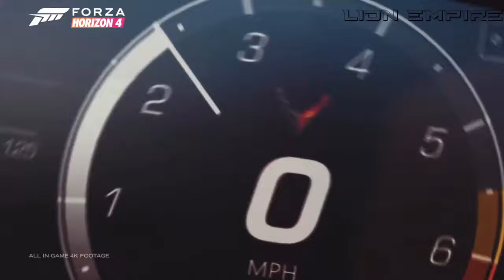CAR MUSIC 2024 🎧 BASS BOOSTED SONGS 2024 🎧 BEST EDM, BOUNCE, ELECTRO HOUSE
Tracklist:
00:00 Eminem - Till I Collapse (Edgar Willow, ft. ben haydn Cover)
02:20 50 Cent - In Da Club (New Beat Order, Ozlig, Bladez feat. Benni Hunnit Cover)
05:00 50 Cent - Many Men (Wish Death) (BRONZY, Junior Charles Cover)
07:50 50 Cent - Candy Shop ft. Olivia (CryJaxx feat. Junior Charles Cover)
10:30 Post Malone - Wow (Atakan Oruc, Reaktive, Truent Cover)
13:10 Fat Joe, Remy Ma - All The Way Up ft. French Montana, Infared (Edgar Willow, Peter Piffen Cover)
15:40 Eminem - Ass Like That (Termik, Badscandal Cover)
19:00 The Game - How We Do (Lamedy, Mantara, Don Barleone Cover)
21:10 Beamer, Benz, Or Bentley (54GODART, Don Barleone, PACANI Cover)
23:20 Fat Joe  Make It Rain (Lamedy, Mantara, Don Barleone Cover)
25:10 CJ - Whoopty (The FifthGuys & PACANI & Flyn Stoned Cover)
27:10 Future - Mask Off (Lamedy, Mantara, Sebastien Dior Cover)
29:30 Desiigner - Panda (Faruk Orman, XBLAZE Cover)